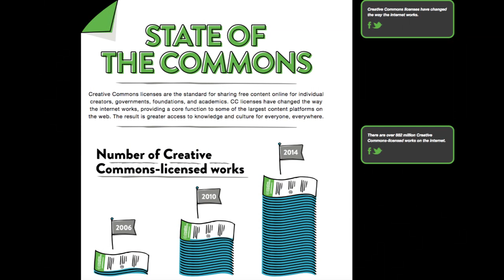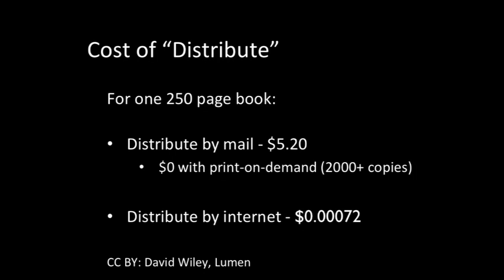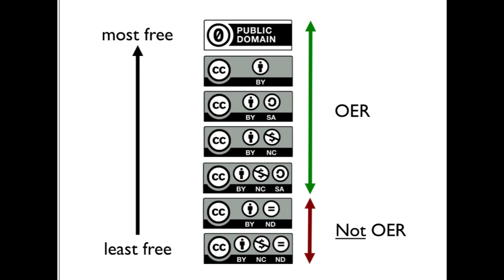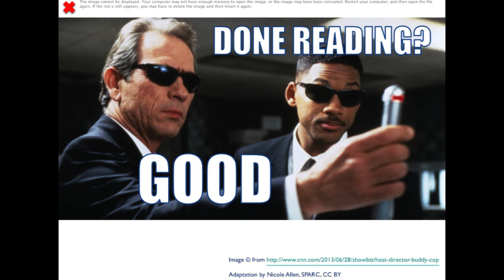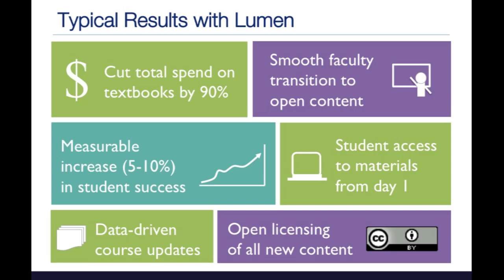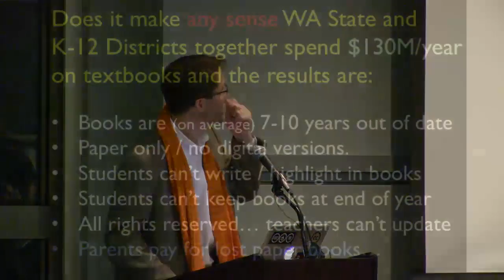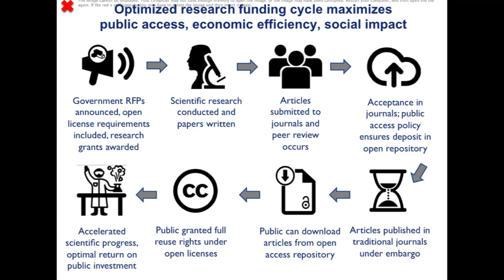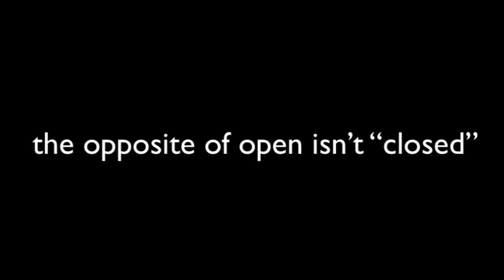Open Education: The Moral, Business, and Policy Case for OER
ALG Symposium on the Future of the Textbook 2014